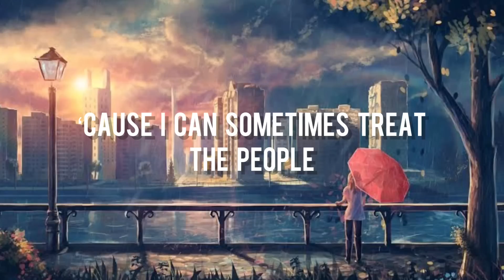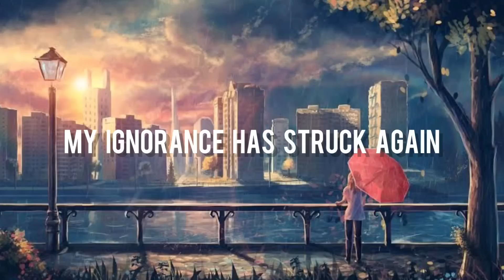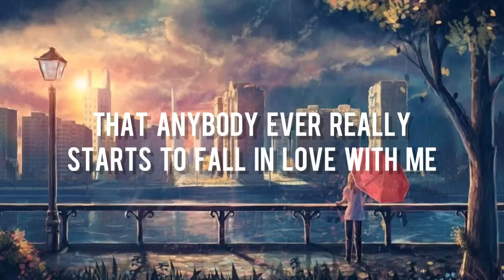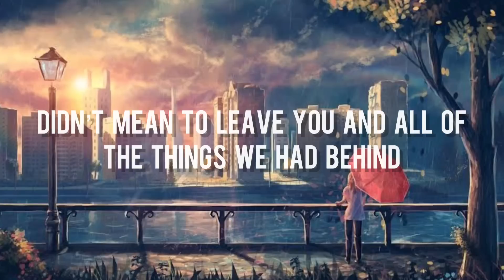Sorry by Halsey | lyrics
Lyrics -

Sorry that I can't believe
That anybody ever really
Didn't mean to leave you and all of the things that we had behind

Ooh
Ooh
Ooh